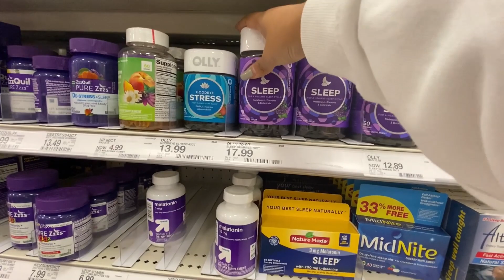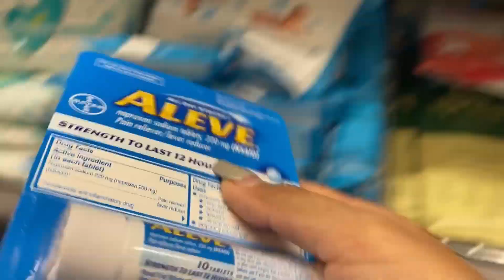TARGET SHOP WITH ME + SURPRISE DELIVERY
Hi Friends!! I had so much fun shopping at Target and unboxing my surprise delivery.